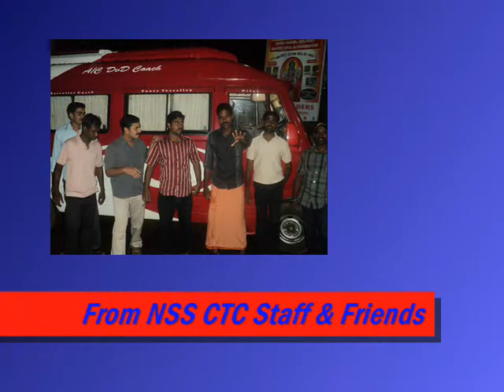Nss ctc Kottarakara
Trip to Vagamon && Kodaikanal